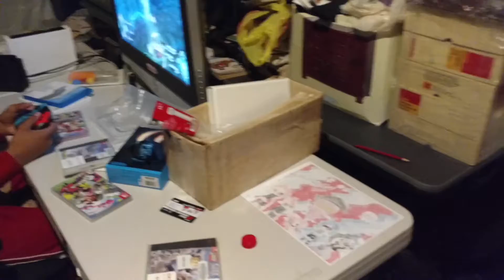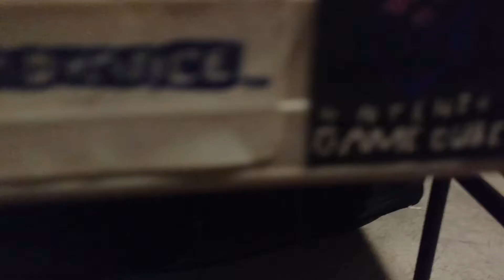Brandon Always Hangup First (Day 2- 6/22/2018)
Today we hang out with Creamy Goodness and talk about Nintendo things.